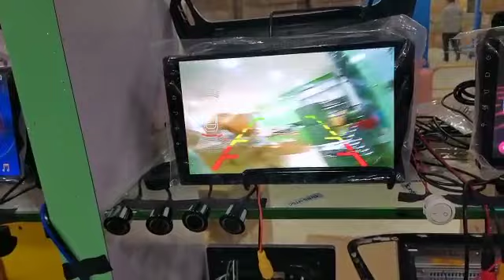CAR REARVIEW 8 LED CAMERA